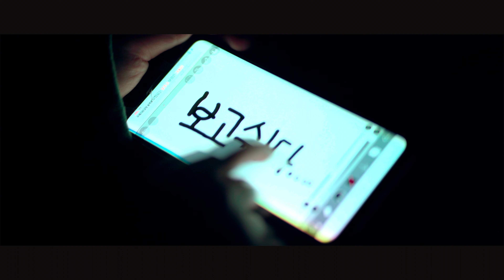초딩감성(Cover/커버)_💿이것도사랑이니-이동은_(DONGEUN_LEE)_(+5)_초등학생의 아픈 사랑이야기~_슬지_❤️가사만들어도 가슴아픔 😭주의~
안녕하세요 유튜브 여러분들 이번곡은 가사만 들어도 너무 가슴아픈
이것도사랑이니-이동은_(DONGEUN_LEE)형님의 곡으로 준비해봤습니다
 오랜시절 라이어밴드 시절부터 굉장히 좋아하던 선배님이십니다
음악은 노래로써 말하는거라는걸 요즘 몸소 실천해주시는거 같아서 후배로써
많이 배워나가고 있습니다 우리 슬지의 목소리로 감상해주시고요
저희 영상은 듣는재미와 보는재미를 함께하고자 4K고퀄리티를 추구합니다
그만큼 다른사람의곡들을 내곡처럼
소중히 한다는걸 알아주셨으면 좋겠고요
다음곡은 우리슬지와 제가 함께 부를예정입니다
신나는곡이니 기대해주셔도 좋습니다

마음의 후원 🎁

슬지 엄마와 할머니가 수제품으로 만드는 치즈스틱과 식혜 입니다

중독푸드 💰

✔️ 아이디어스

🔴 치즈스틱